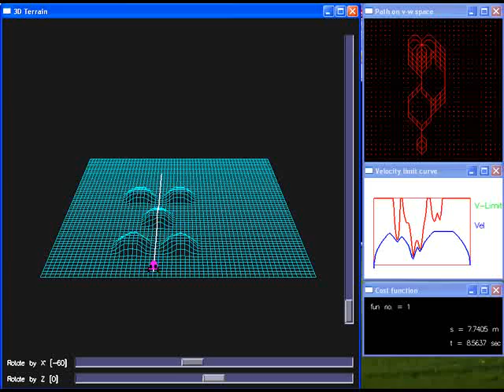Movie 05 optimization2